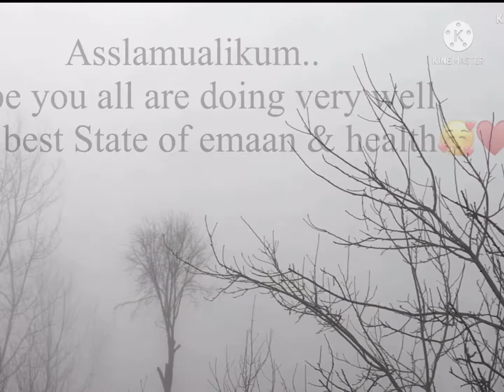How to make Quick and easy egg sandwiches | Sandwiches for Breakfast, school Lunch, Guests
Asslamualikum Wr Wb!!

Welcome to ‘’aiShy’s Tarka & Fun’’ youtube channel.

In this channel I will upload different recipes of every type that you’ll love to try and eat..
In this video,, I shared some weather clicks ... the beautiful cloudy weather..

Today’s Recipe
Quick and Easy Egg sandwiches
Ingredients
Bread 6 slices
Eggs 2
Onion 1
Tomato 1
Cabbage
Capsicum
Tomato ketchup
And Some Spices (Dhanya , Lal Mirch, Namak, kali Mirch powder and chat masala)

Method
Step 1:- Beat the egg and add onion, Coriander and green chillies .. Mix
Step 2:- add all spices and mix mix mix

Step 3:- Add oil 2tbs in a pan and cook the egg

Step4:- cut the sides of bread

Step5:-spread the ketchup

Step6:- bake in sandwiche maker or tawa

Step7:-Dish Out and serve with ketchup and Tea(Garam Garam Chayee

Step8:- Eat & Enjoy the Weather

Description
Ap ya sandwiches bachoon ko school k lia lunch mein bna kr dy skty hain
Koi mehman aye jaldi mn chaye k sath bna ke dejn
Ya family members k lia bnayn aur enjoy krn

Byebye
Love you’ll